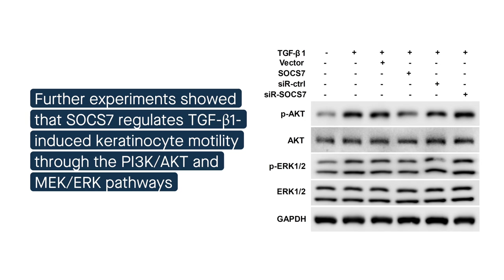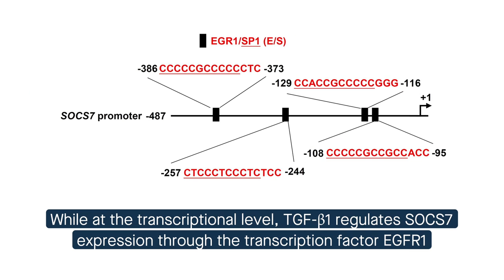TGF-β1 negatively regulates SOCS7 via EGR1 during wound healing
Feng, et al. “Transforming Growth Factor-β1 negatively regulates SOCS7 via EGR1 during wound healing.” Cell Communication and Signaling (2022)